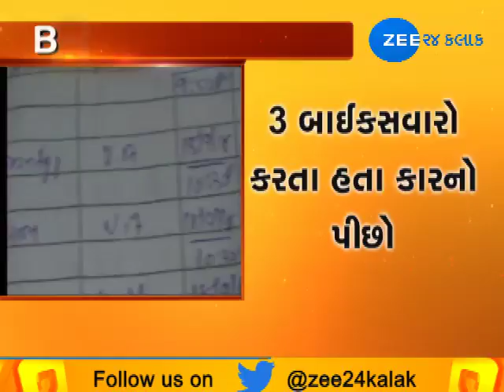Running from 3 miscreants, car falls into 40-ft deep gorge in Himmatnagar - Zee 24 Kalak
Running from 3 miscreants, car falls into 40-ft deep gorge in Himmatnagar